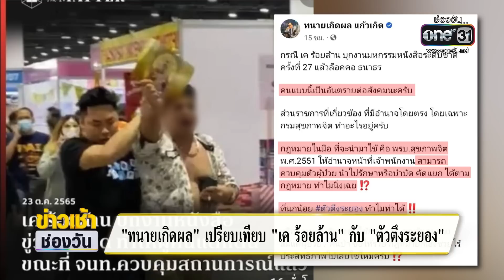จิตแพทย์ยัน ผู้ป่วยก่อเหตุขณะมีสติ ไม่รอดคดี | ข่าวเช้าช่องวัน | สำนักข่าววันนิวส์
มาตามกันต่อกรณี "เค ร้อยล้าน" หรือ นายคเณศพิศณุเทพ จักรภพมหาเดชา บุกไปยังงานมหกรรมหนังสือแห่งชาติ แล้วก่อเหตุล็อกคอนายธนาธร จึงรุ่งเรืองกิจ ประธานคณะก้าวหน้า ขณะแจกลายเซ็นแฟนคลับ ผบ.ตร.สั่งให้ดำเนินคดีกับ "เค ร้อยล้าน" ขั้นเด็ดขาด!